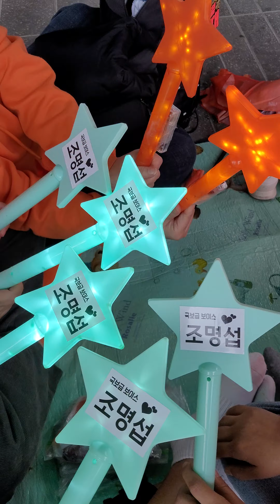굿밤콘서트in부산 영화의전당 팬덤끼리 우정어린 모습